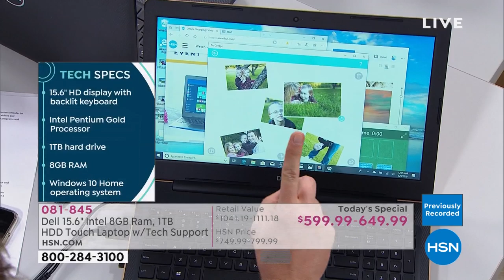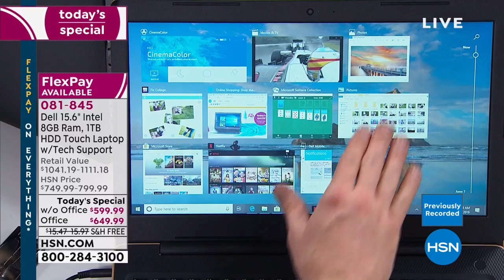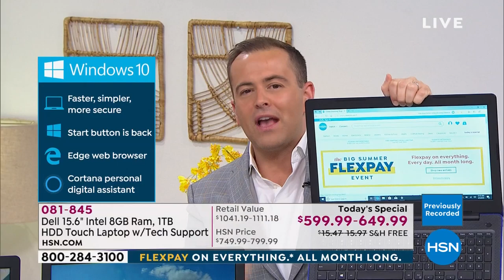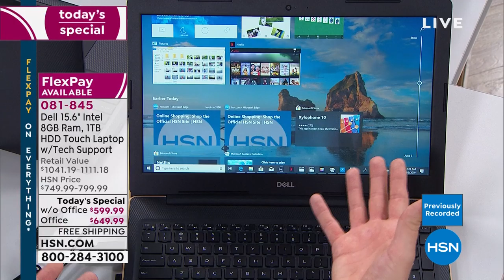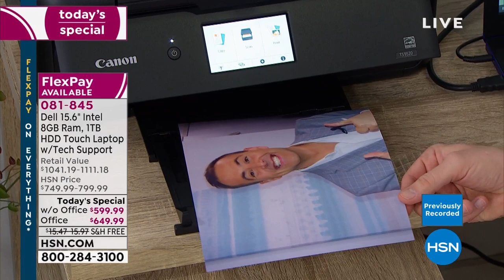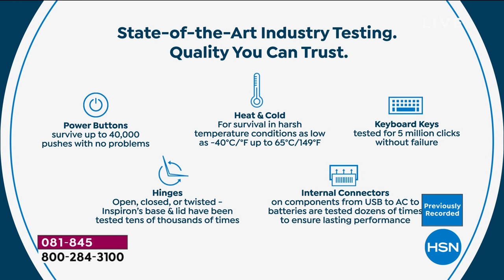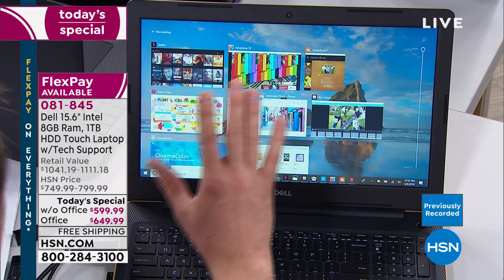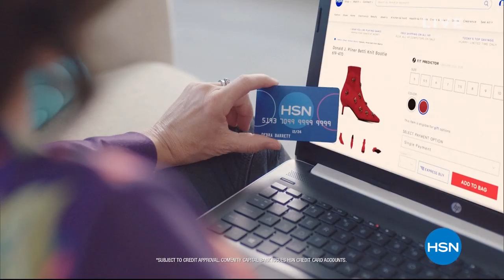HSN | Dell Electronics 06.09.2019 - 03 AM